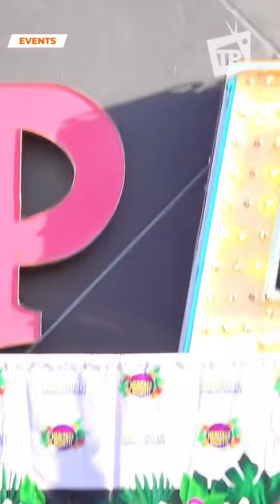Haitian Heritage Month Kick Off Celebration in North Miami with Haitian American Elected Officials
"Dive into the vibrant celebration of Haitian Heritage Month as North Miami comes alive with culture, community, and elected officials proudly representing the Haitian American community. Join us for an exclusive interview with the city's elected officials, many of whom are of Haitian descent, as they share their insights and experiences. Experience the energy and passion of this special event, showcasing the rich heritage and contributions of the Haitian community in North Miami. Don't miss out on this dynamic insight into the intersection of culture and leadership in the heart of Dade County, Florida!"